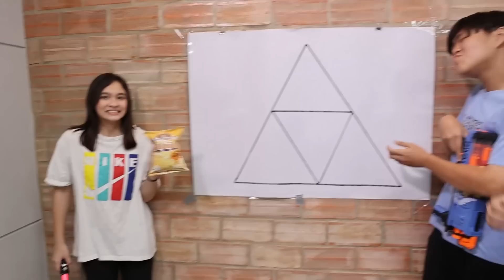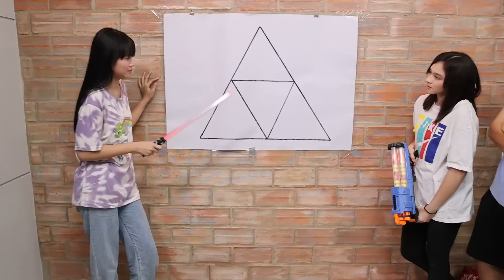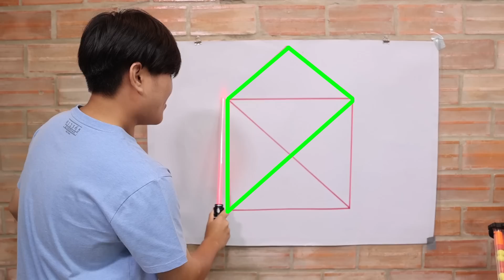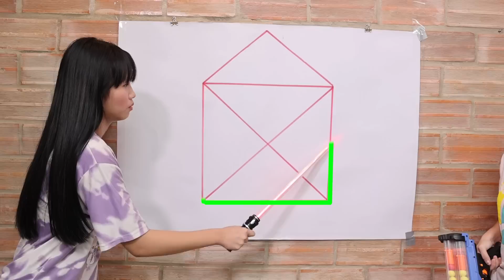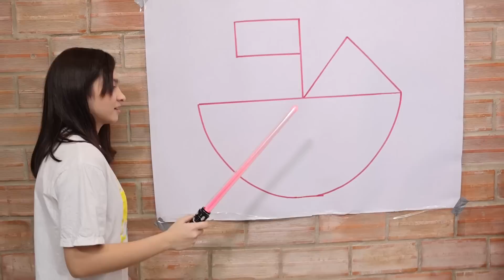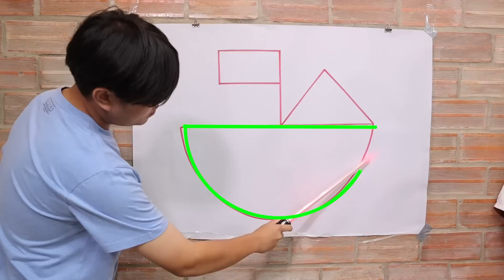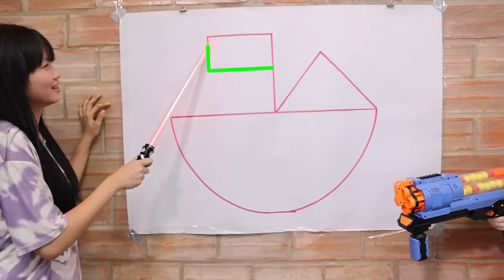วาดรูปเส้นเดียวห้ามยกปากกา - The one-stroke painting boat challenge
วาดรูปเส้นเดียวห้ามยกปากกาThe one-stroke painting boat challenge, can you succeed in this family fun game?